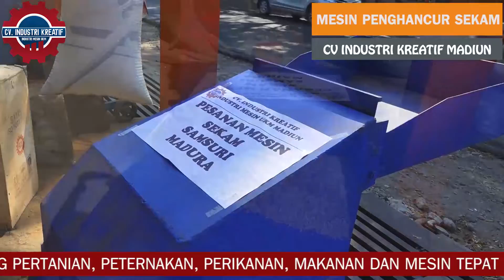MESIN PENGHANCUR SEKAM - SERBAGUNA, MENGHEMAT WAKTU DAN TENAGA ANDA, YUK BURUAN BELI!!!